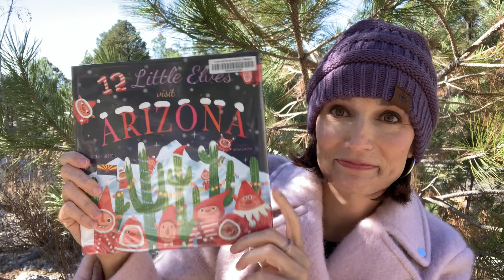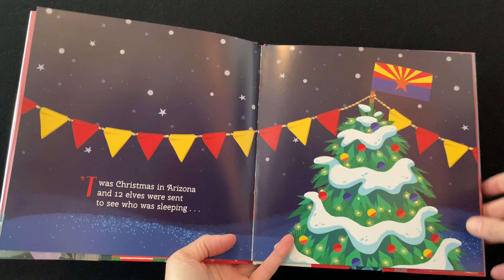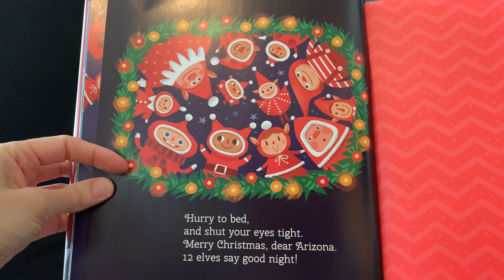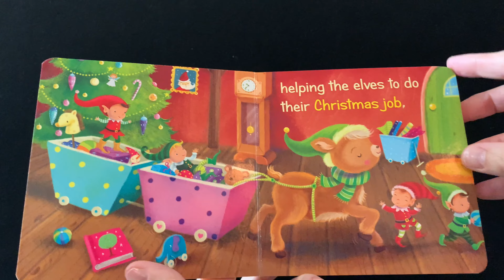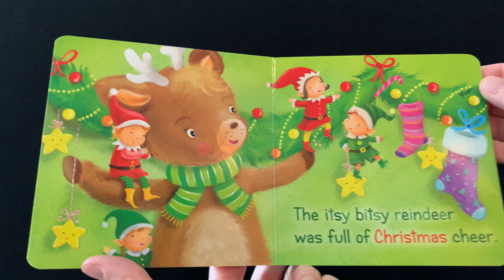CGPL Storytime with Ms. Julie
Join Ms. Julie for another holiday storytime!